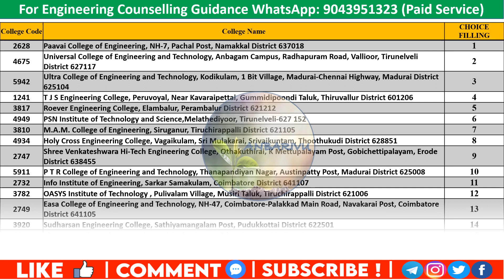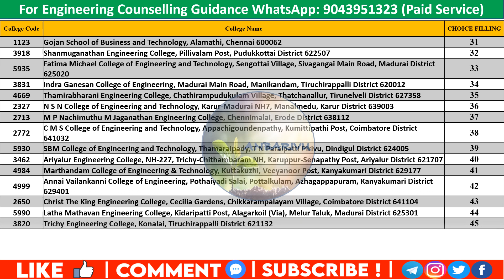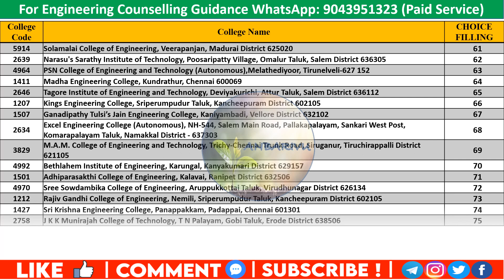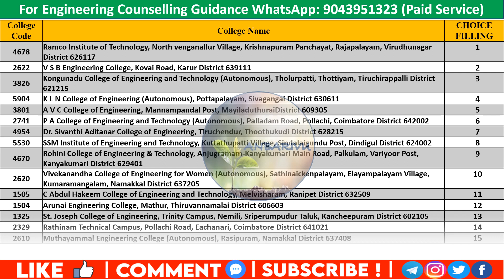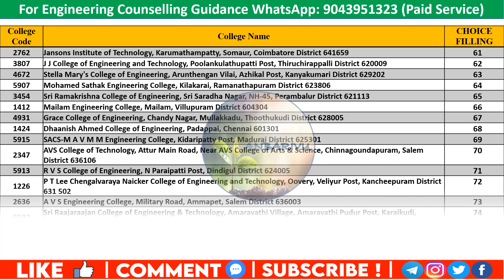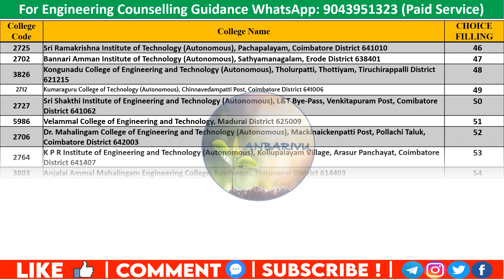CSE ROUND 3 Choice List Based on 2021 Vacancy Postion|Community wise|Anbarivu